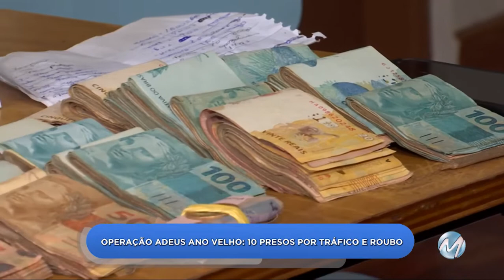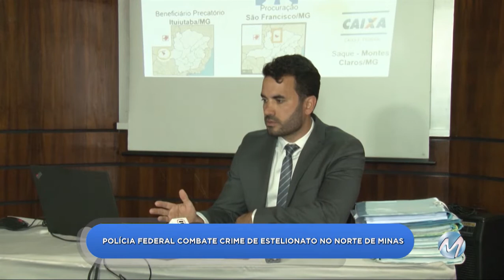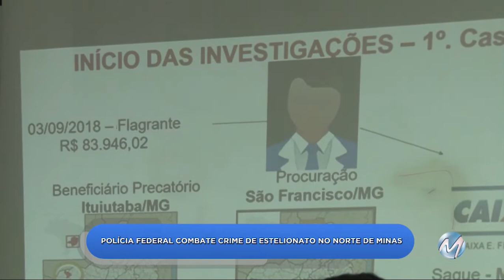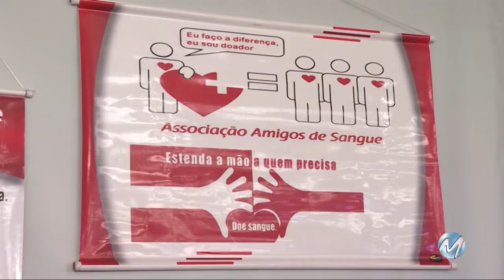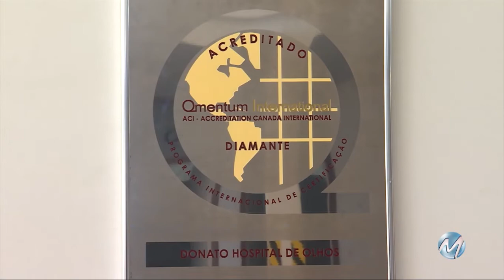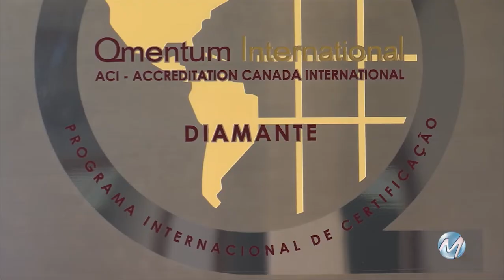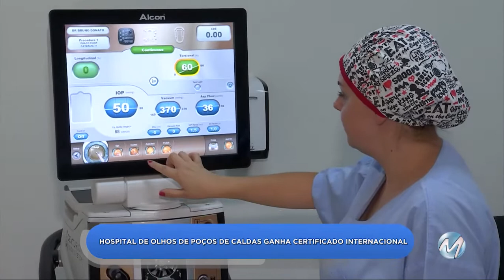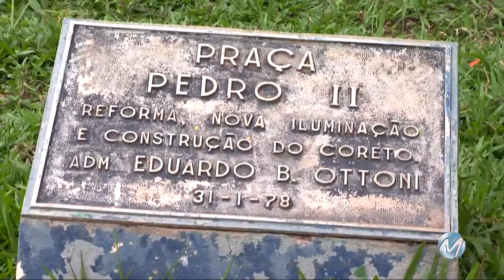Direto da Redação - 14/12/2019